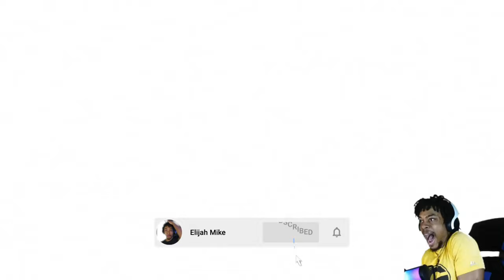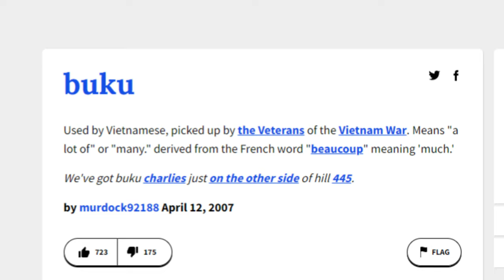REVENGE IS BITTERSWEET 😮‍💨🔥